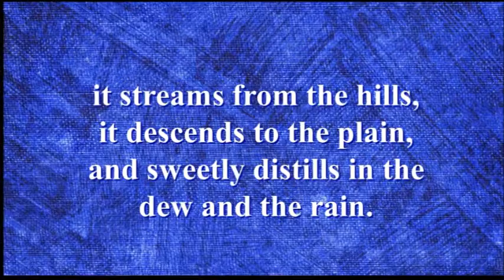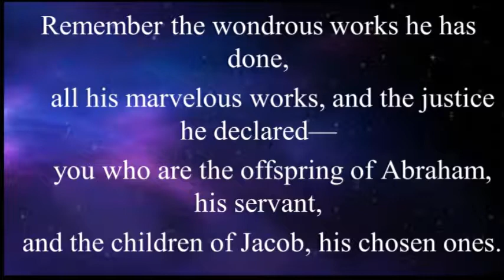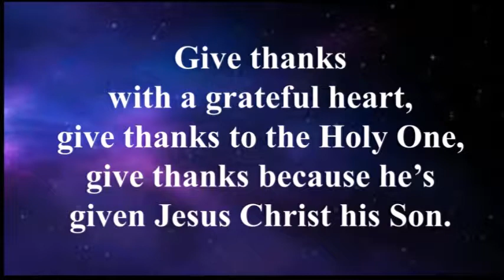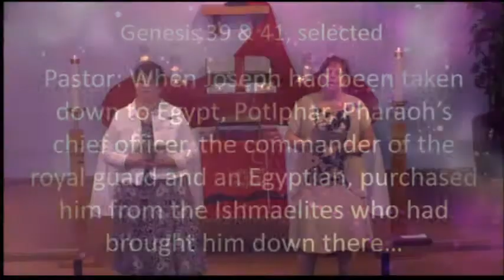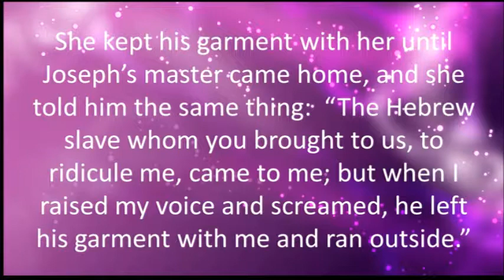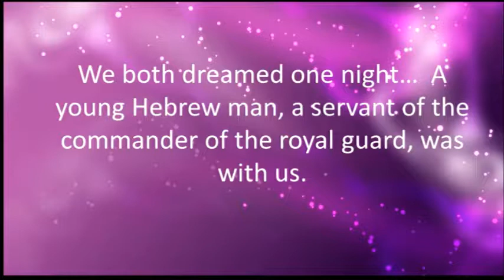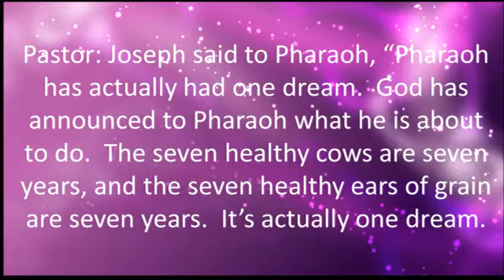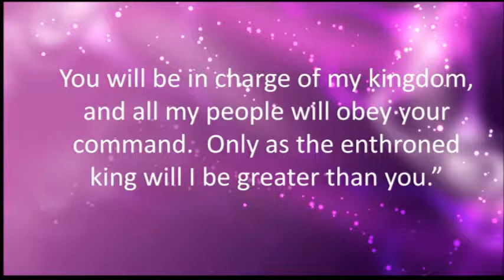Sunday 8 217 2017